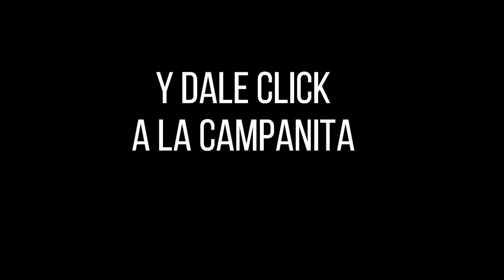Resultado CULONA DÍA del martes 12 de octubre de 2021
Hola buenas tardes, te presentamos los resultados de las loterías y chances en Colombia, vamos con el Resultados del Chance Culona día del martes 12 de octubre de 2021.